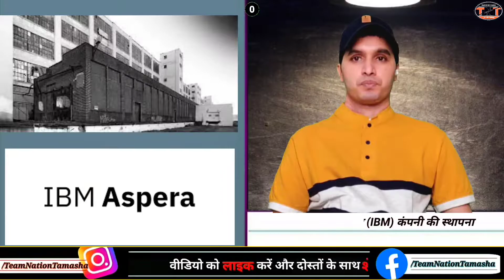History of 15 June # Birthday # Zodiac # GK # Team Nation Tamasha # इतिहास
Hello Dear,
👉In this video we will know about History of 15th June and famous Birthday on this day, know Zodiac, Nature and Element also.
🙏जय गुरुदेव !!

धन्यवाद

Thanks
Special Thanks :-👇
Images Credit :-